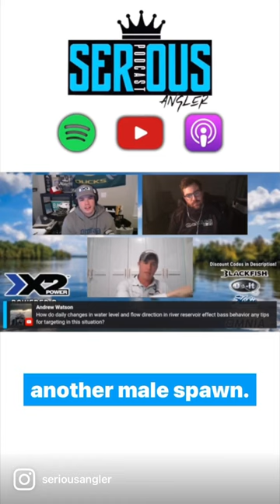MIND-BLOWING Fact about Largemouth Bass that You NEVER Knew!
On today's episode (Episode 332) we welcome to the show fisheries biologist and owner of Texas Pro Lake Management, Steve Bardin! Steve is joining us to talk heavy fish behavior conversation, fish management and some conservation topics that us angler debate constantly like spraying grass, invasive species and much more.

• Get $40 off your X2Power AGM/Lithium battery by using code "serious40" Your battery will be shipped to your local Batteries Plus.

• We can't choose the weather so why worry about it? Wear Blackfish and never have any worries about weather getting the best of you.

• Do you have a bait you like that just isn't perfect? Become a tackle tinkerer with the help of our friends at Do-It Molds!

Listen and follow the other shows on the Serious Angler Podcast Network:
Want to get on some BIG Lake Erie Smallmouth Bass? Get in touch with Andrew and book a trip!